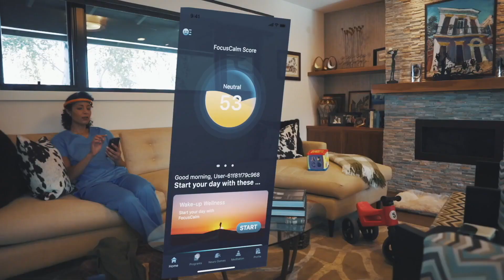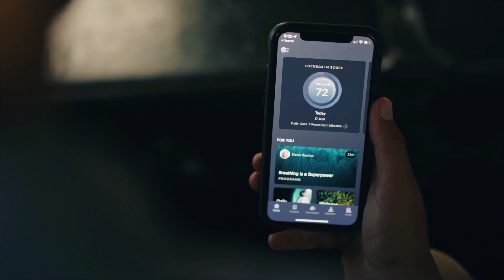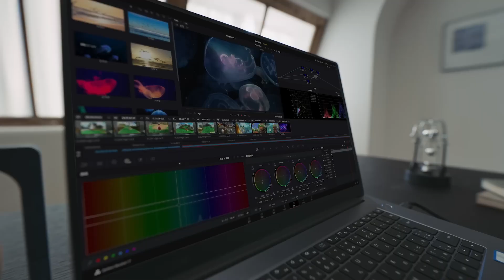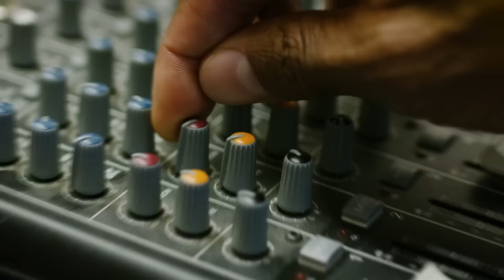Inventions That Will Change Your Life In the Future!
Here's a list of all the gadgets/ Inventions from the video

1. Hyundai Mobis
2. FocusCalm
3. Nxt Wear Air
4. Xiaomi Cyberdog 2
5. HaptX Gloves G1